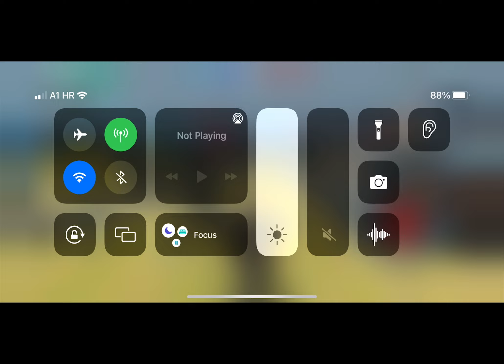Harpy - LIVING LEGEND on the first day of playing (War robots)